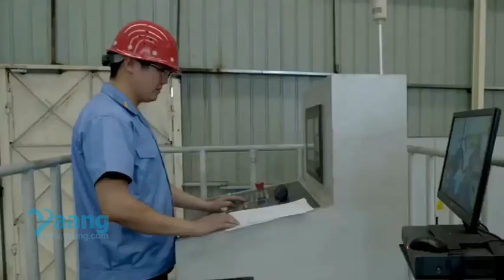The production process of forged pipes - Yaang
The forging process quality control of Forged Pipes is a strict and systematic process, from raw material storage to final product delivery, every link requires strict testing and control. The following is the detailed process of quality control in the forging process of forged pipe fittings:
1. Raw material storage (Test the Chemical Content)
Raw material inspection: Firstly, chemical composition inspection is carried out on the incoming steel ingots to ensure that the materials meet the technical requirements for forging pipe fittings. Inspection is usually carried out through chemical analysis or spectral analysis to confirm that the elemental content in the material meets the standards.
2. Cutting
Cutting processing: According to the design requirements of forged pipe fittings, qualified raw materials are cut to prepare for subsequent forging processes.
3. Heating (Furnace Temperature Test)
Furnace temperature test: Heat the cut raw materials in the heating furnace and test the furnace temperature to ensure that the heating temperature is controlled within the appropriate range. The control of heating temperature is crucial for ensuring the quality of forged parts.
4. Forging and heat treatment
Forging: Forging is carried out on a forging machine, using molds or free forging to forge heated raw materials into the desired shape of pipe fittings.
Heat treatment: After forging is completed, the forging is subjected to heat treatment to eliminate internal stresses generated during the forging process and improve material properties. The heat treatment process includes steps such as annealing and normalizing, and requires furnace temperature testing to ensure the effectiveness of the heat treatment.
5. Blank Inspection
Raw material inspection: After heat treatment is completed, the forging is subjected to a furnace inspection to check its appearance quality, dimensional accuracy, etc., to ensure that the raw material meets the forging process requirements.
6. Mechanical processing
Precision machining: Mechanical processing of blanks to remove excess metal and burrs, improving the dimensional accuracy and surface quality of forgings.
7. Inspection (UT, MT, Visual Dimension, Hardness）
Non destructive testing (UT/MT): Ultrasonic testing (UT) or magnetic particle testing (MT) methods are used to detect internal defects in forgings, ensuring that there are no cracks, inclusions, or other defects.
Appearance dimension inspection: Check the appearance dimensions of forgings by visual inspection or measuring tools to ensure that they meet the design requirements.
Hardness testing: Use a hardness tester to test the hardness of forgings to evaluate their mechanical properties.
8. Quenching (QT)
Quenching treatment: For forgings that require further improvement in hardness and strength, quenching treatment is carried out. After quenching, tempering treatment is also required to eliminate internal stress and improve toughness.
9. Inspection (UT, Mechanical Properties, Hardness, Grain Size）
Repeated inspection: Conduct non-destructive testing, mechanical performance testing, hardness testing, and grain size testing on the quenched forgings again to ensure that the quality of the forgings meets the standard requirements.
10. Finished product processing
Final processing: Perform final processing on quenched and inspected forgings, such as cutting, chamfering, polishing, etc., to meet the requirements of the final product.
11. Inspection (Dimension)
Final dimension inspection: Conduct final dimension inspection on finished forgings to ensure they meet design requirements and technical standards.
12. Packaging and Marking (Steel Stamp, Mark)
Packaging: Packaging qualified forgings to prevent damage during transportation and storage.
Marking: Stamping, marking and other information on forgings for traceability and identification.
13. Storage and Shipping
Storage: Store the packaged forgings in a suitable warehouse to avoid moisture, corrosion, etc.
Shipping: Ship according to customer orders and ensure safety and accuracy during the shipping process.
Through the strict forging process quality control process mentioned above, the quality of forged pipe fittings can be ensured to meet the design requirements and technical standards, and meet the customer's usage needs.